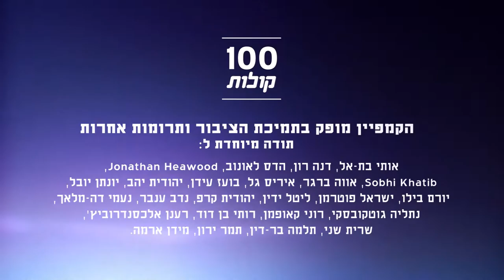מראם רביעי עטאלה מיפו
הכירו את מראם, פעילה פוליטית בבנק"י ששואפת להגיע לכנסת ולשנות את המציאות. היא התחילה לפעול אחרי שהרסו את המרפסת בביתה, ויש לה גם מסר לצעירים. פרויקט 100 קולות - פלסטיניות ופלסטינים אזרחי ישראל מספרים על עצמם, דעותיהם וחוויותיהם.